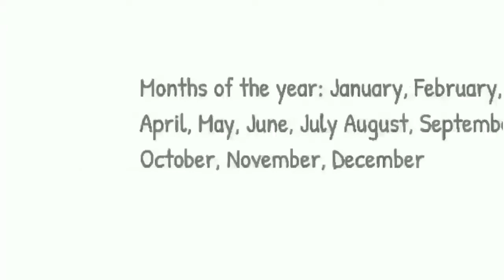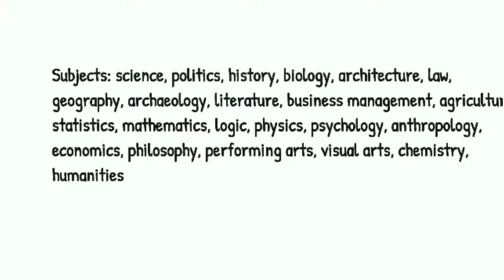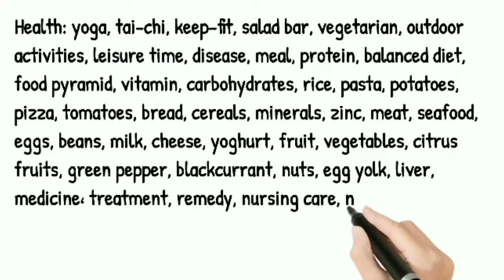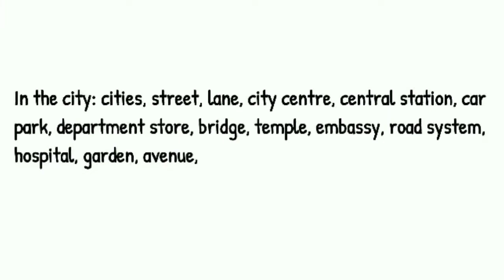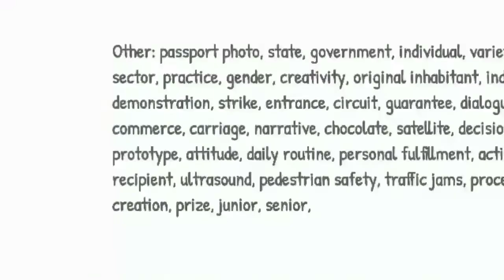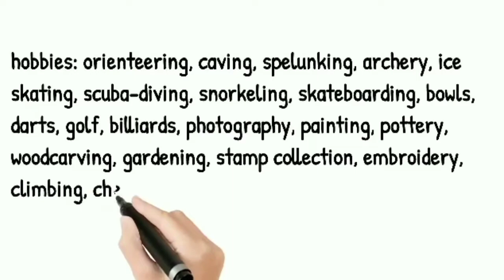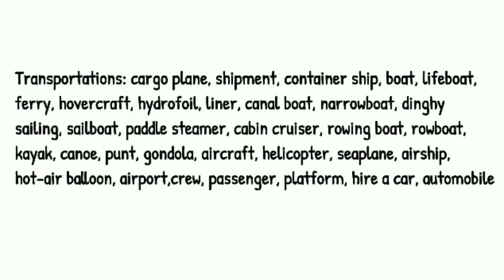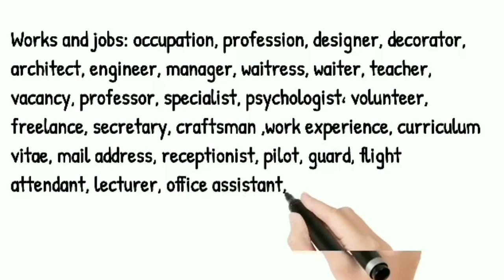IELTS listening common vocabulary lists/1200+ common IELTS words/listening-এ 8.5 পেতে হলে must learn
listening-এ 8.5 পেতে হলে must learn this vocabulary. These are not only for listening but also massive important for reading, writing as well speaking.